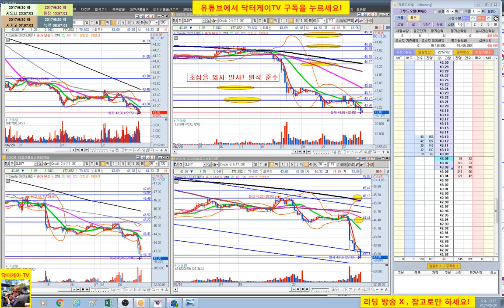= 닥터케이 TV = 실시간 주식매매 방송 22-3회/300만원으로 10억 만들기 프로젝트/해외선물 크루드 오일 실전매매